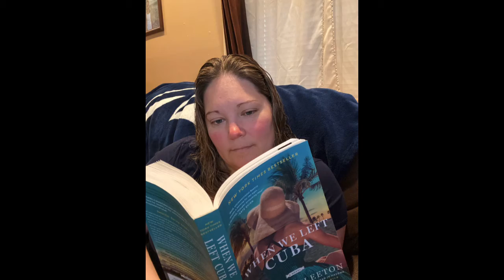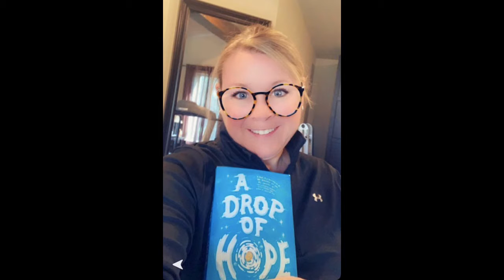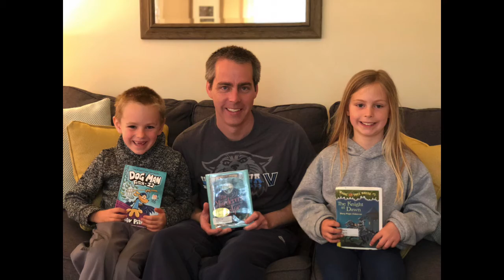EPs Best Sellers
Elkins Park Readers
Thanks and kudos to the staff and students at Elkins Park School for sharing what they’ve been reading during the coronavirus shutdown. Some great selections to keep minds sharp!